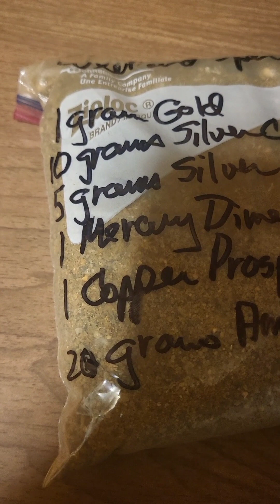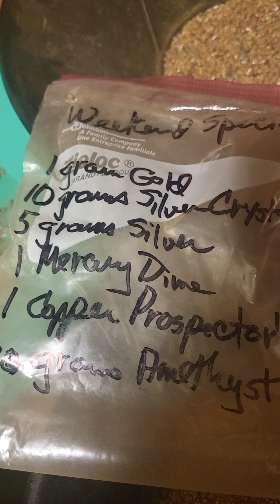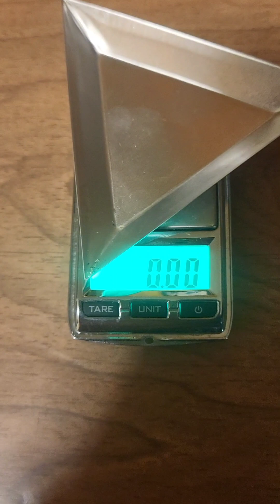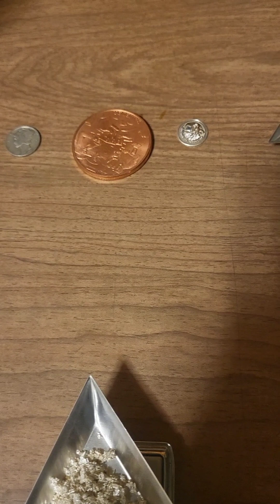Musicman paydirt 2022/23 winter fun.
1st installment of my journey through the winter occupying my time. Yanking the gold and goodies from various dirts.